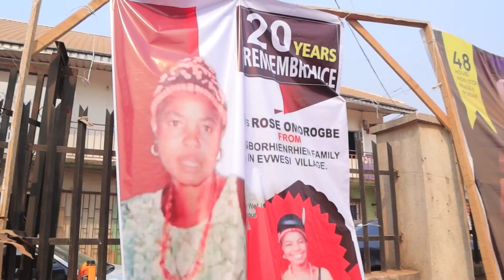MRS ROSE OMOROGBE 20 YEARS REMEMBRANCE CEREMONY